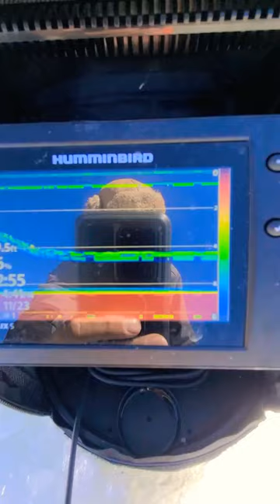Red lake California ice fishing